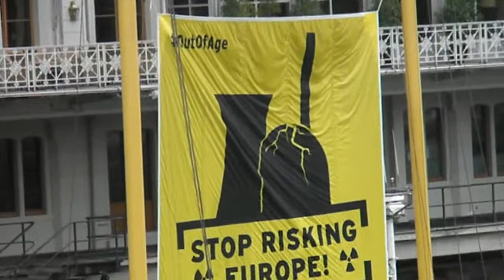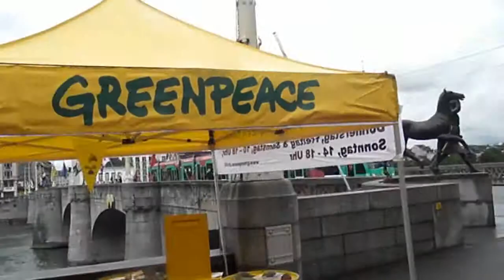Greenpeace Schiff Beluga II ankert in Basel am Rhein switzerland Schweiz 2014